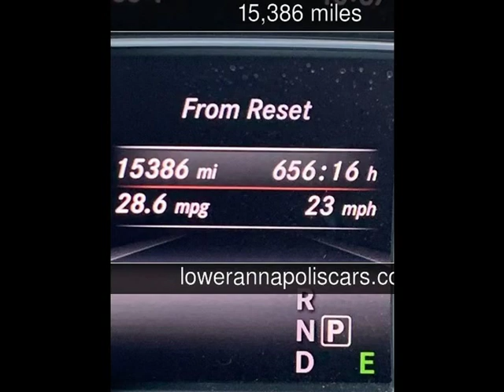2015 Mercedes-Benz CLA 250 Used Cars - Harwood,MD - 2019-09-06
See more details about this used car This 2015 Mercedes-Benz CLA 250 with 15,386 miles is for sale at South County Public Auto Auction.